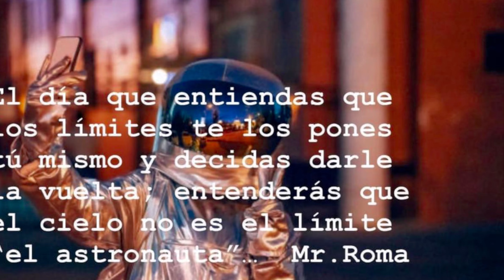Fillet Mignon “Pork “on Whiskey and Mushroom Sauce Step by Step ;Song Light Music by Jeff Kaale